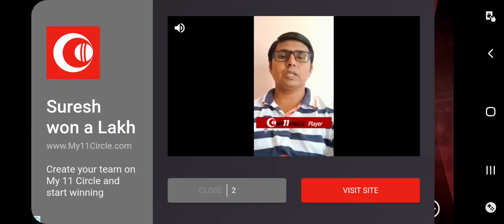India vs Pakistan cricket match part 3|real cricket|gameplayhighlights